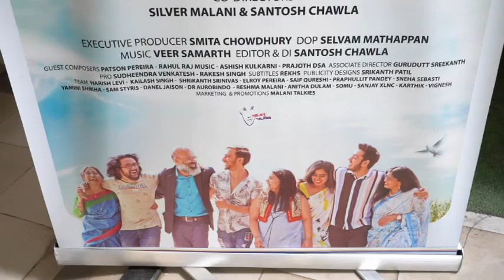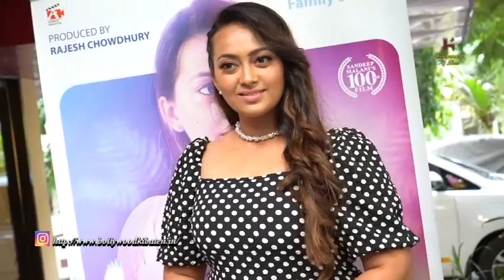Rang Bhare Badal Se Trailer Launch Indian idol Fame Nihaal Tauro Rajesh Chowdhury Sundeep Malani